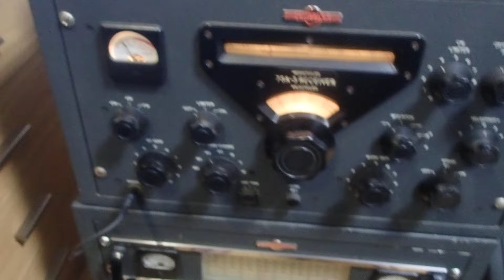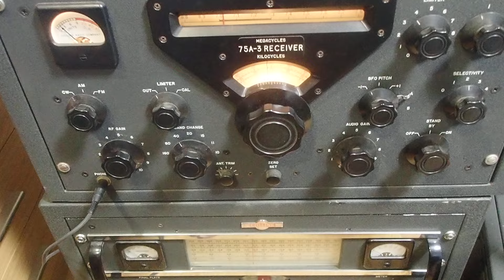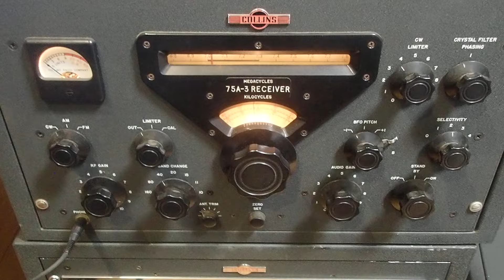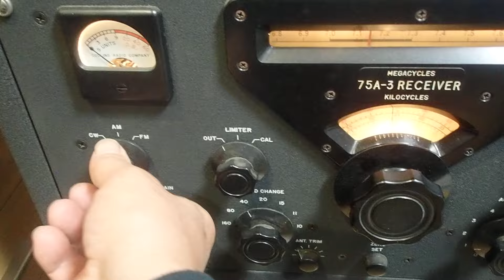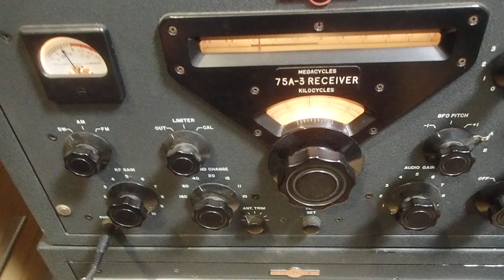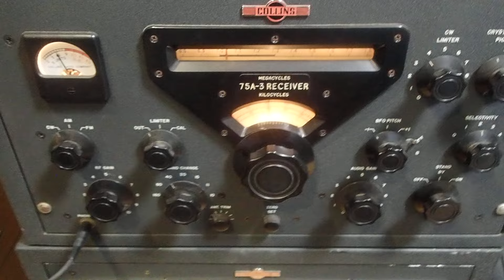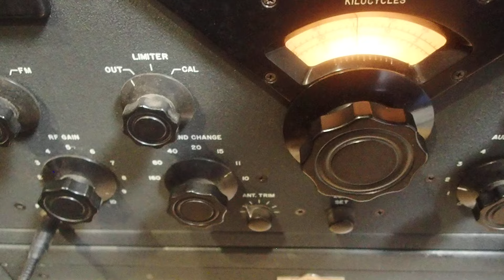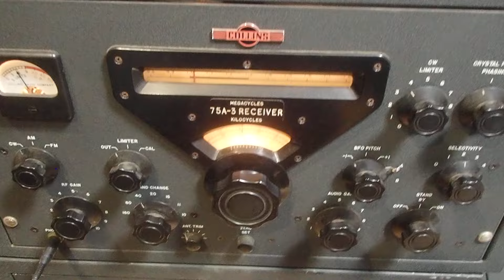Lets on the air AM BY COLLINS 75A-3 and 32V3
受信機を入れ替えてAM受信に最適な受信機にしました。
AM 良い音で受信します。
７５A-３ １９５２年から製造されました、送信機３２V-3は1951からの製造でアマチュア向けのAM機はこれが最後、SSBの夜明けとともに姿を消します。
この後COLLINSはいよいよ１９５５年　KWS-1 ４X150A　X2 のSSB送信機と７５A-4受信機を発売します。そして１９５７年受信周波数しか送信できないKWM-1　トランシーバーを発売。
そして爆発的に売れたCOLLINS Sライン１９５８年発売へと続きます。
歴史の話はまた次回。COLLINS  大好き。子供のころの憧れでした。
Lots of ja station on 28.305 and more
so please call when good propagation day